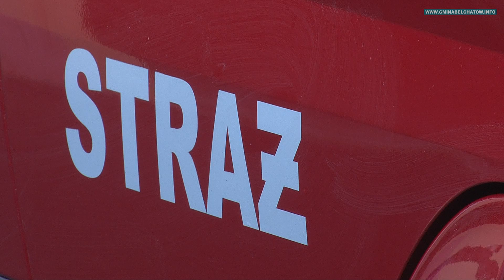OSP Zawadów ma lekki wóz bojowy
Strażacy z OSP Zawadów mają do dyspozycji lekki samochód bojowy. 6 letni ford transit do tej pory służył w jednostce z Dobrzelowa. W związku z tym, że strażacy z Dobrzelowa wzbogacili się w zeszłym roku o ciężki wóz bojowy MAN, postanowili przekazać nieodpłatnie gminie Bełchatów forda transita, którego wójt Kamil Ładziak przekazał z kolei do jednostki w Zawadowie. Strażacy z Zawadowa mają powody do radości, bowiem wcześniej używali jedynie Lublina, który teraz trafi na potrzeby obrony cywilnej. Ze swojego nowego lekkiego wozu bojowego są bardzo zadowoleni. Dzięki przekazaniu forda transita do Zawadowa zwiększy się siła bojowa jednostek OSP w południowo-wschodniej części naszej gminy. Przypomnijmy, że w zeszłym roku dofinansowanie na zakup ciężkiego wozu strażackiego otrzymała także OSP Łękawa.